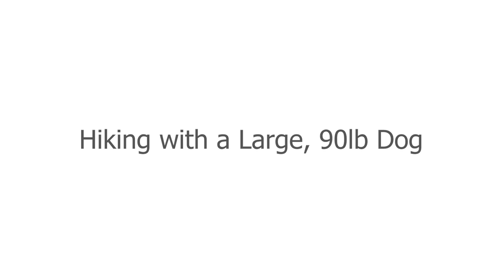Hiking with a 90 pound dog